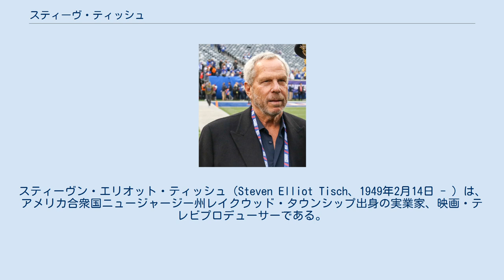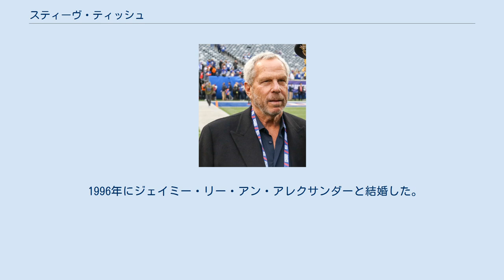スティーヴ・ティッシュ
ニューヨーク・ジャイアンツ関連人物
スティーヴン・エリオット・ティッシュ（Steven Elliot Tisch、1949年2月14日 - ）は、アメリカ合衆国ニュージャージー州レイクウッド・タウンシップ出身の実業家、映画・テレビプロデューサーである。
NFLチームのニューヨーク・ジャイアンツの会長兼執行副社長であり、家族で所有している。
父親はジャイアンツ前オーナーのボブ・ティッシュである。
 オスカー像とスーパーボウルのチャンピオンリングの両方を所有している史上唯一の人物である。
 ニュージャージー州レイクウッド・タウンシップで生まれる。
タフツ大学に通い、その頃に映画製作のキャリアが始まる。
1977年公開の『アウトローブルース』で初めてフィーチャー映画でプロデューサーとしてクレジットされた。
 1994年には『フォレスト・ガンプ/一期一会』をプロデュースし、スティーヴ・スターキー、ウェンディ・フィネルマンと共に第67回アカデミー賞作品賞を受賞した。
 2005年からはニューヨーク・ジャイアンツの会長兼執行副社長となった。
ティッシュが就任して以来、ジャイアンツは2007年度と2011年度のスーパーボウルで優勝を果たしている。
2008年4月30日にはチームのメンバーと共にジョージ・W・ブッシュによってホワイトハウスに招かれ、優勝を称えられた。
 1996年にジェイミー・リー・アン・アレクサンダーと結婚した。
息子1人と娘2人をもうけている。